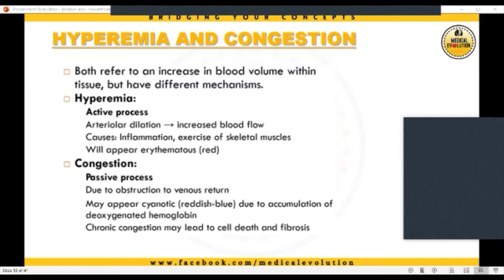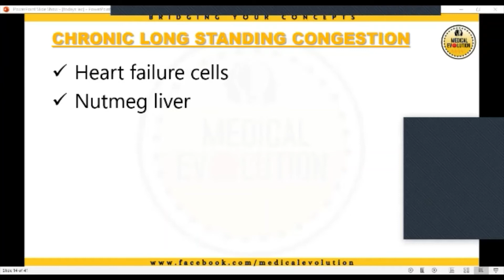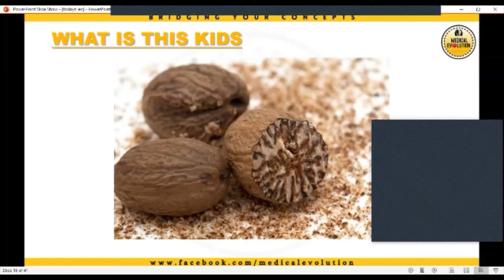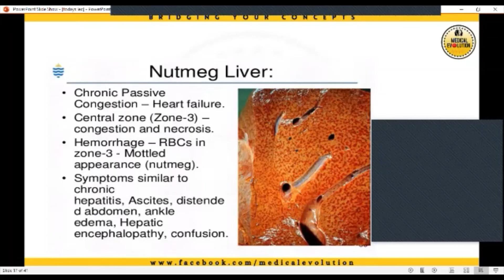Hyperemia and Congestion | Hemodynamics part 3 | Medicos Study corner| Medium robbin